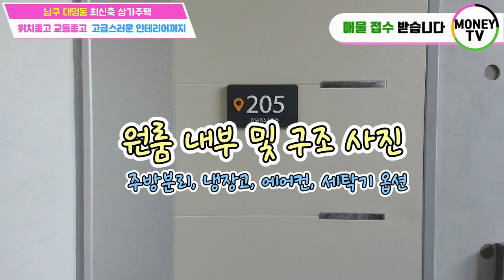♥머니TV[대구원룸매매] 삐까번쩍 고급스러운 최신축 상가주택.대명동 대명역 5분거리. 공실걱정없는 위치좋은 건물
◎ 대지면적 : 266.90 ㎡
◎ 연면적    :  513.12 ㎡
◎ 건축물 주용도 :  다가구주택,근린생활시설
◎ 거래형태 : 매매
◎ 층 수   :  4층
◎ 주 차   :  8대
◎ 승강기   :  있음

● 가구구성 : 상가1, 원룸2, 투룸4, 쓰리룸2, 주인세대  (총10가구)
● 방/욕실(개수) :  13/11
● 사용승인일자 : 2023년 3월 예정
● 방향 : 남향 (주출입구 기준)

◆ 총월세 :   540 만원
◆ 월이자 :   400 만원
◆ 순수입 :   140 만원

▣ 상호명 : 부동산 넘버원1 공인중개사 사무소
▣ 주소 : 대구 남구 대명동 781-8번지 1층
▣ 대표 공인중개사 : 沈民貞
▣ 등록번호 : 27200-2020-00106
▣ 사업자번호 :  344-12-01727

아버지 PNG는 Johnstocker
회사원 PNG는 588ku
자신감 PNG는 588ku
사무실 PNG는 CHENXIN